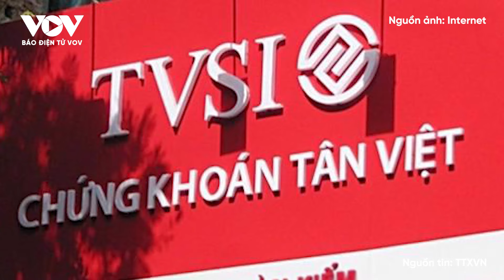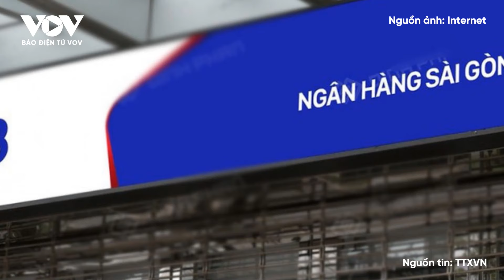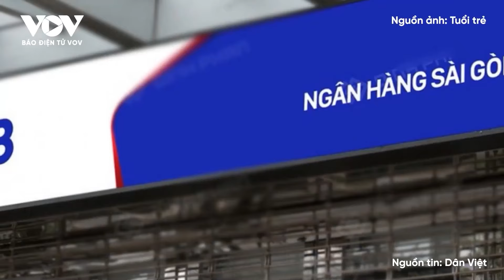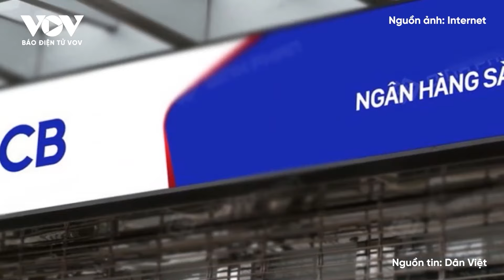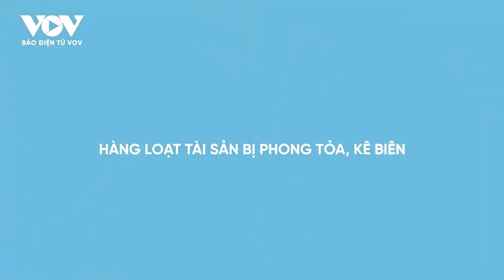Bà Trương Mỹ Lan bật khai chủ trương phát hành trái phiếu là của SCB, hứa khắc phục hậu quả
Báo Điện tử VOV | Ngày 23/9, Tòa án nhân dân Thành phố Hồ Chí Minh tiếp tục phiên tòa xét xử sơ thẩm giai đoạn 2 vụ án xảy ra tại Công ty Cổ phần Tập đoàn Vạn Thịnh Phát (Tập đoàn Vạn Thịnh Phát) và Ngân hàng Thương mại Cổ phần Sài Gòn (Ngân hàng SCB) với phần xét hỏi các bị cáo.

37 Bà Triệu, Hoàn Kiếm, Hà Nội, Việt Nam